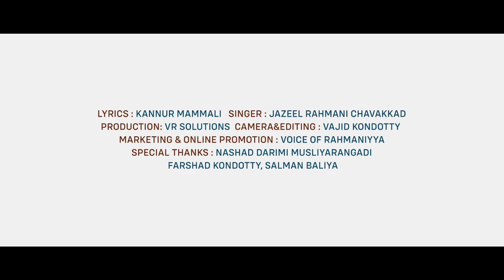മലക്കുകൾ വരുന്നത് നാം കാണും | Jazeel Rahmani Chavakkad | Islamic Feeling Song